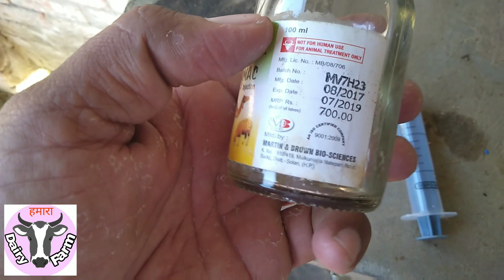गाय भैंस में चिचडी का 100% खात्मा|Ticks removal solutions for cow Buffalo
कोई भी injection doctor की देखरेख में ही use करे वरना पशु का नुकसान भी हो सकता है